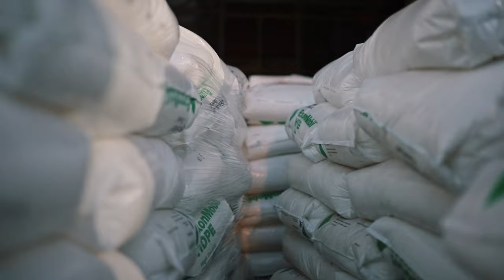New Guy.... First day of work | The Day Job S02E02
Keep track of your inventory at every stage of your operation, from procurement, to production, to distribution.  Find out more at:
SYSPRO ERP Software | ERP Business Software System ...

98.4 Capital FM
93.0 Western Kenya
98.5 Nakuru and Nyeri
104.5 Malindi
102.7 Garissa
103.9 Meru
106.5 Kitui
104.9 Voi